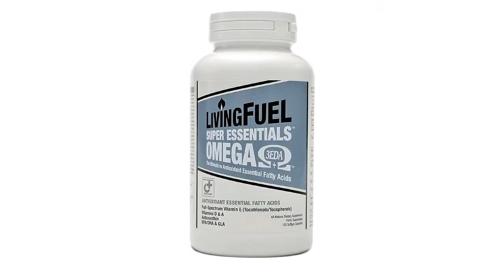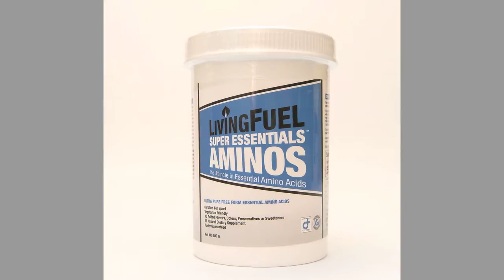Todd White - Transformed in Spirit, Mind, and Body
Inspiration comes in many forms, often from many people on our life journeys.  On a special new episode of LivingFuelTV today, meet worldwide evangelist Todd White, founder of Lifestyle Christianity.  Todd inspires millions with his inspirational and powerful proclamation of the Gospel, as well as his remarkable personal, spiritual and physical transformation.  Todd travels worldwide, 300,000 miles per year in fact, and incorporates LivingFuel into his daily regimen wherever on the globe he finds himself.

Nourish your soul and your body today on LivingFuelTV.  You'll learn many of Todd's tips that catapulted him to Super Health!